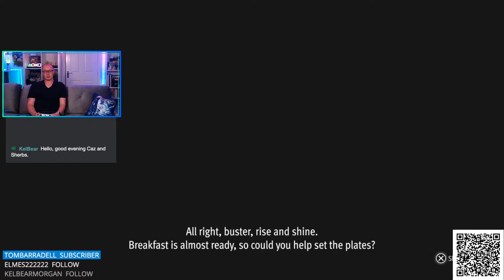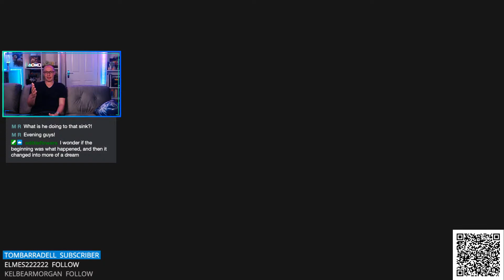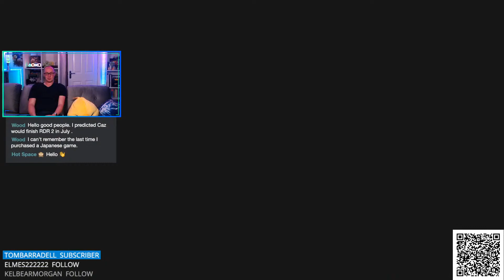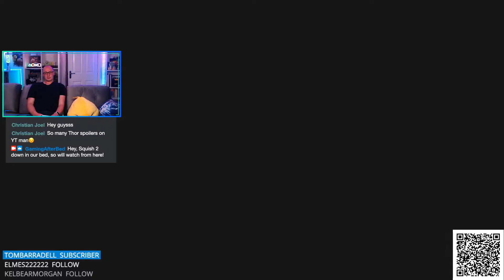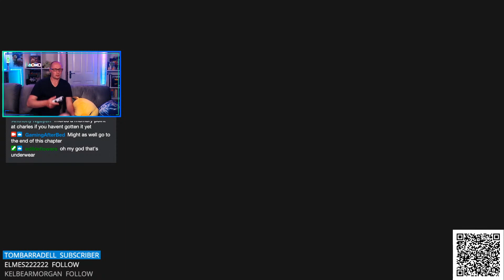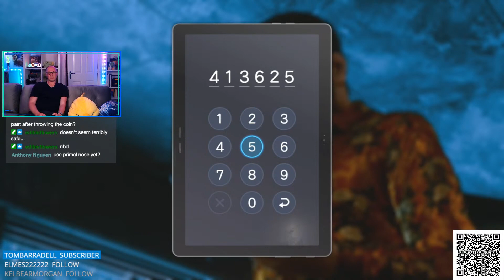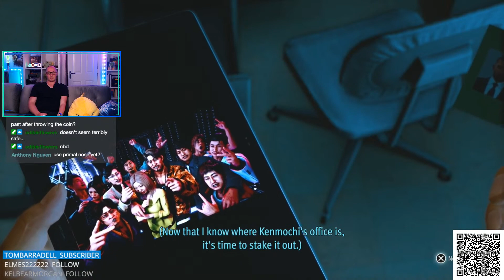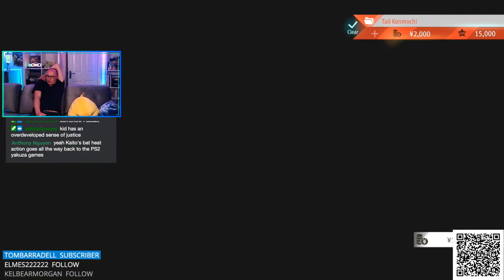Kaito Files Chapter 3: Out for Blood | Let's Play Lost Judgment: The Kaito Files DLC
It’s time for our first playthrough of the Lost Judgment: The Kaito Files DLC! Focusing on sidekick Kaito, the DLC is set after the events of the original game and explores the character's past as a teenager claims to be his and old flame Mikiko's son. Protagonist Takayuki Yagami is nowhere to be seen, leaving Kaito to take centre stage. We hope you enjoy our streams!

Miguel Weaver, Øyvind Jenssen, Andreas Zeman, Ciarra Jade, Philipp Thorsten, Josh Tiley, John Murch, Patrick Kelly, Masterex96, Jacob Mejia, Matthew Grill, TOMO_OMOTO, logan wojtal, B11zzard1991, Hope